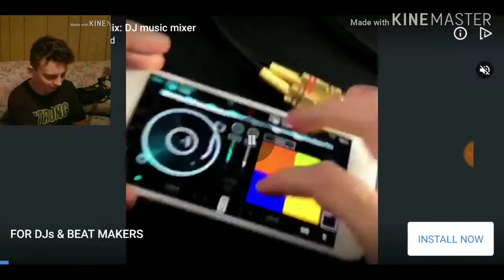IT'S A TRIPLE | Flip Trickster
Hello everyone!!! I'm glad to be back! I don't want to leave again... I missed this.